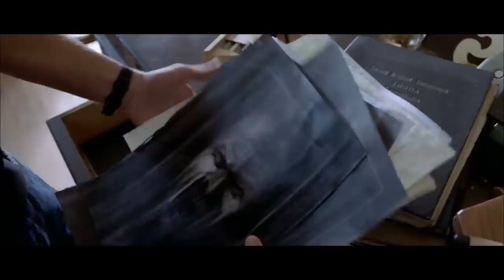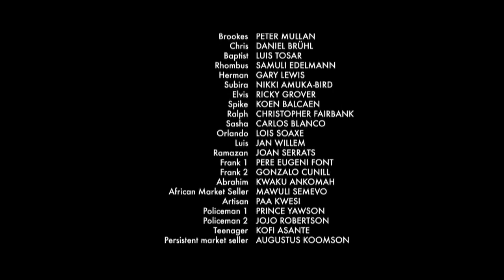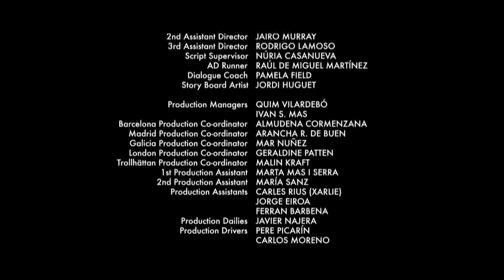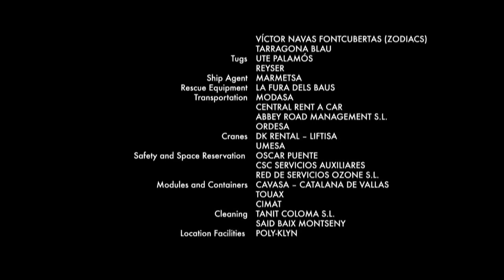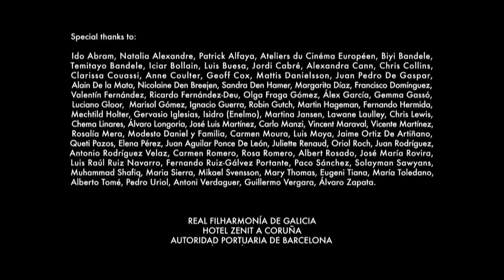Escape Cargo Full Movie Action Adventure Daniel Brühl